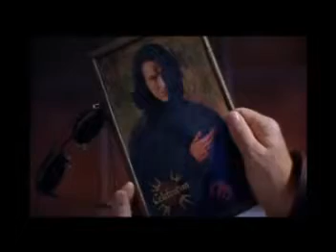Dark Wave II By Ultravox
Excelente tema de corte Dark Wave, desde Suiza.